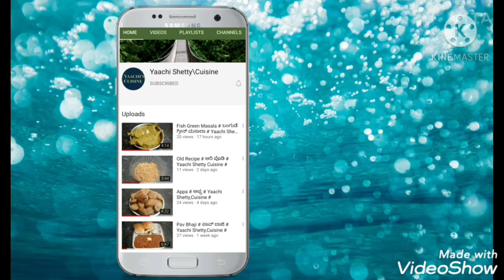Palak Matar Paneer # ಪಾಲಕ್ ಮಟರ್ ಪನೀರ್ Yaachi Shetty,Cuisine #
Palak Paneer But only added Matar to it to give a different taste.